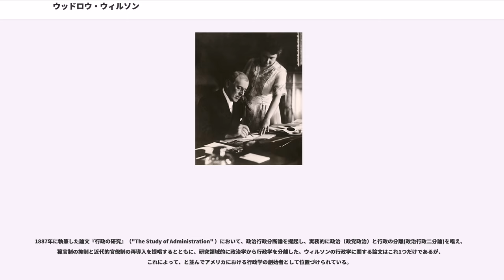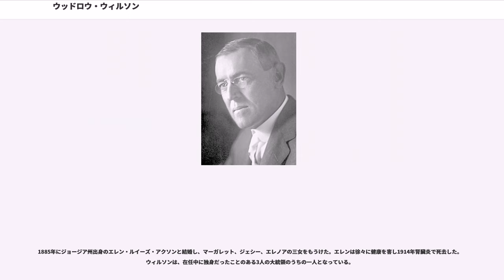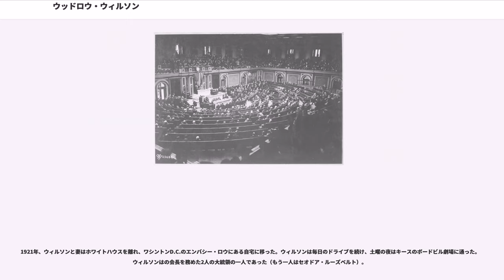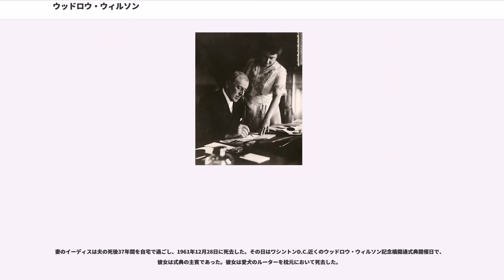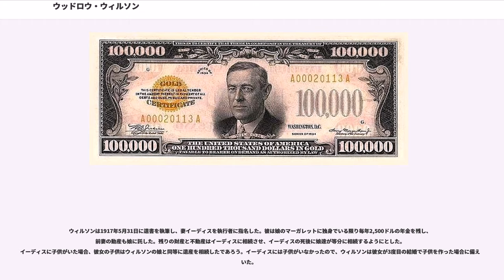ウッドロウ・ウィルソン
トーマス・ウッドロウ・ウィルソン（, 1856年12月28日 - 1924年2月3日）は、アメリカ合衆国の政治家、政治学者であり、第28代アメリカ合衆国大統領である。アンドリュー・ジャクソンの次にホワイトハウスで連続2期を務めた2人目の民主党大統領である。身長5フィート11インチ（約180cm）。

進歩主義運動の指導者として1902年から10年までプリンストン大学の総長を務め、1911年から13年までニュージャージー州知事を務めた。1912年の大統領選挙では共和党はセオドア・ルーズベルトとウィリアム・ハワード・タフトの支持に分裂し、結果として民主党候補であったウィルソンが大統領に当選した。名誉学位ではなく、実際の学問上の業績によって取得した博士号を持つ唯一の大統領である。

1885年にで歴史学および政治学を教えた後、1886年にはジョンズ・ホプキンス大学から政治学の博士号 (Ph.D.) を受ける。1888年にコネチカット州のウェズリアン大学に勤め、1890年にプリンストン大学の法律学と政治経済学の教授に就任、1902年6月9日に満場一致でプリンストンの学長に選ばれた。1910年から翌年までアメリカ政治学会の会長であった。

1887年に執筆した論文『行政の研究』（"The Study of Administration" ）において、政治行政分断論を提起し、実務的に政治（政党政治）と行政の分離(政治行政二分論)を唱え、猟官制の抑制と近代的官僚制の再導入を提唱するとともに、研究領域的に政治学から行政学を分離した。ウィルソンの行政学に関する論文はこれ1つだけであるが、これによって、と並んでアメリカにおける行政学の創始者として位置づけられている。

合衆国大統領としては、当初の中立姿勢を放棄して戦争を終わらせるための戦争として第一次世界大戦への参戦を決断し、大戦末期にはウラジーミル・レーニンの「平和に関する布告」に対抗して「十四か条の平和原則」を発表、新世界秩序を掲げてパリ講和会議を主宰、国際連盟の創設に尽力した。その功績により、ノーベル平和賞を受賞している。敬虔な長老派教会の信者であったウィルソンは、教訓主義の深い感覚をインターナショナリズムに取り入れた。それは現在「ウィルソン主義」と呼ばれる。ウィルソン主義は、アメリカ合衆国が民主主義を標榜し国内外の政治体制の変革を追求することを使命と見なすことであり、今日も議論されるアメリカの外交政策の指針となった。ただし、ここまでの成果は慈善家のの協力なしには得られなかった。

ウィルソンは1856年12月28日に牧師であったジョゼフ・ラグルズ・ウィルソン（1822年 - 1903年）博士とジェシー・ジャネット・ウッドロウ（1826年 - 1888年）の4人の子供の3番目、長男としてバージニア州スタントンで生まれる。祖先はスコットランド人およびスコッチ＝アイリッシュであった。父方の祖父母は1807年に北アイルランドのティロン州ストラベーンから移住した。祖父と父は敬虔なキリスト教牧師であり、特に父は合衆国長老教会の創設者の一人である。

母親はペイズリー出身のトーマス・ウッドロウ博士と、グラスゴー出身のマリオン・ウィリアムソンの娘で、カーライルで生まれた。母方の祖父母の白壁の家は、北アイルランドの観光名所となった。

ウィルソンの父親はオハイオ州スチューベンビル出身で、そこでは祖父が『ウェスタン・ヘラルド・アンド・ガゼット』紙を発行していた。同紙は関税支持および反奴隷制の立場にあった。ウィルソンの両親は1851年に南に移動し、連合国を支持した。父親は奴隷制を擁護し、奴隷を所有、彼らのための日曜学校を開いた。父親の教会では傷ついた南軍の兵士の手当もした。彼はまた牧師として短期間南軍に従軍した。ウィルソンの最も初期の記憶は、エイブラハム・リンカーンが大統領に選ばれ、戦争が始まったことであった。ウィルソンはロバート・E・リーの横に立って彼の顔を見上げたことをいつまでも忘れなかった。

ウィルソンの父は、1861年にアメリカ合衆国長老教会から分裂した南長老教会の創設者の一人であった。彼は南長老教会の初代の常任牧師であり、1865年から98年...